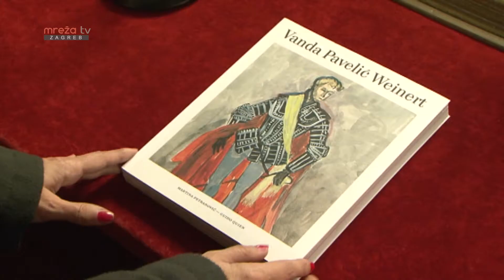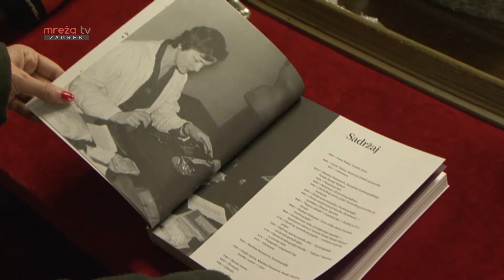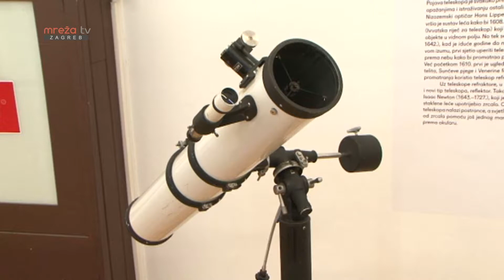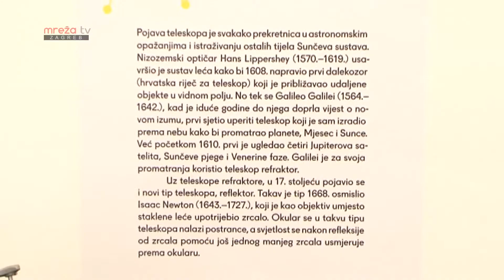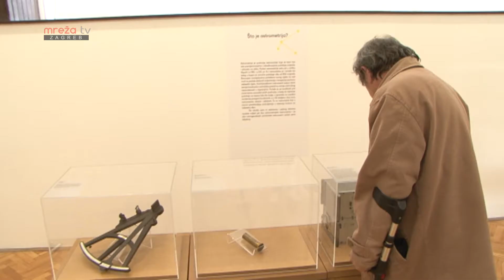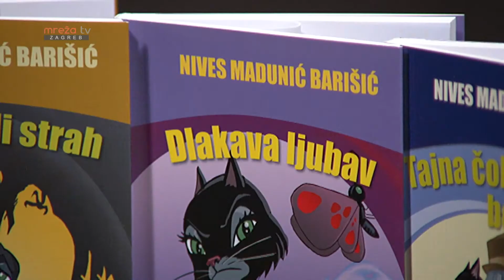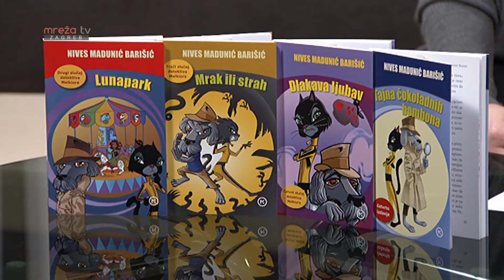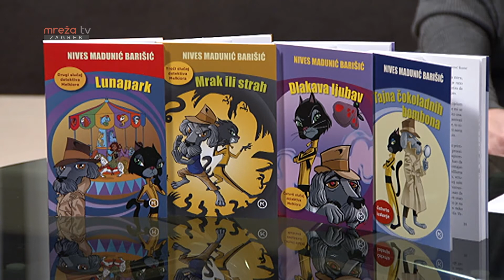TURA KULTURE 04.01.2019.